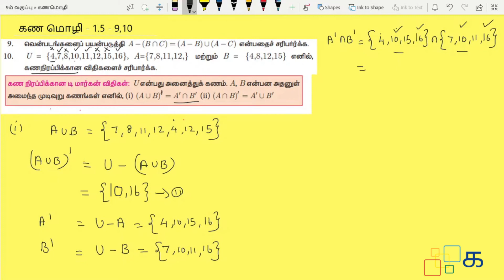Class 9 Maths Tamil Chapter 1 Exercise 1.5 Sum 9, 10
Class 9 Maths Tamil Chapter 1 கண மொழி (Gana Mozhi) Exercise 1.5 Sum 9, 10 Samacheer